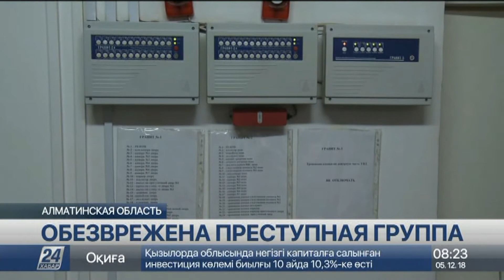Жительница Семея осуждена за выброшенную банку с балкона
Жительница Семея осуждена за то, что выкинула двухлитровую банку с балкона 10 этажа.